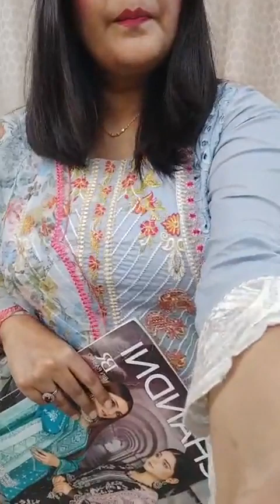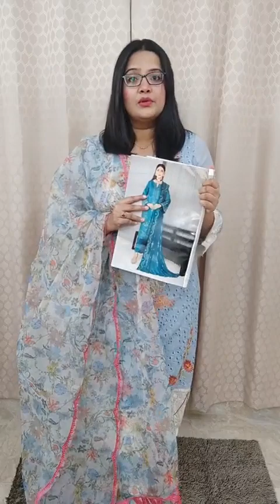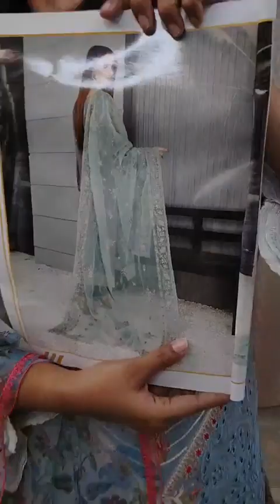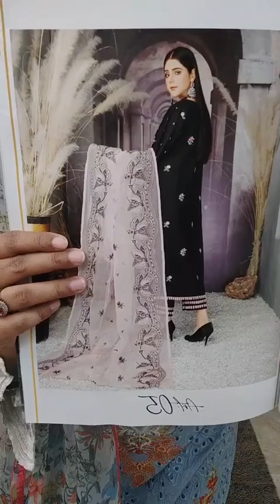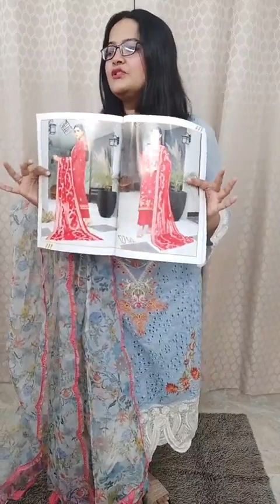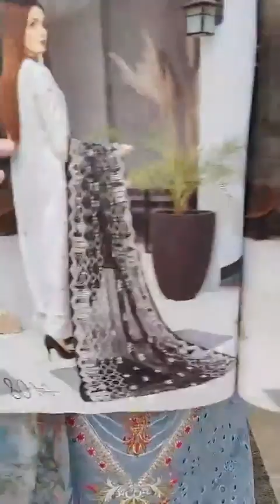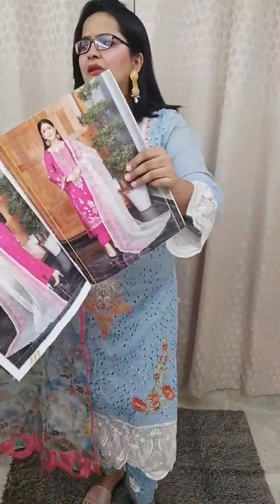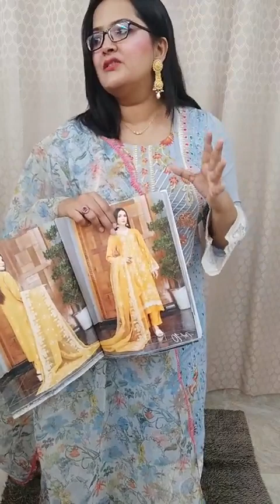Chandni by Bin Rashid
order link: m.me/fashionbuzzbd

ফ্যাশনবাজ শুধুমাত্র অরিজিনাল ইন্ডিয়ান এবং পাকিস্তানি ড্রেস সেল করে।
কোন প্রকার রেপ্লিকা এবং দেশী ড্রেস সেল করে না।